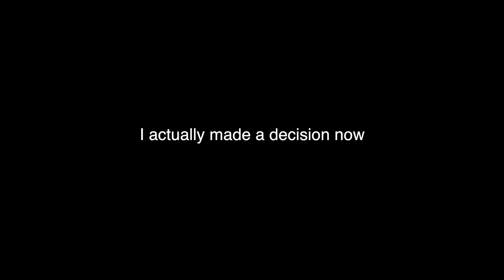Face Reveal (April Fools)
Today i am going to reveal my face